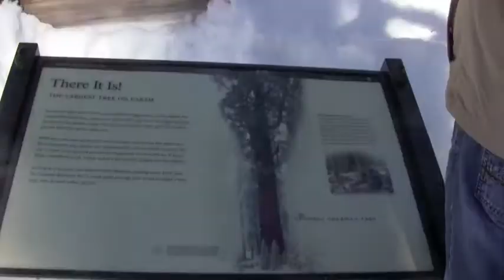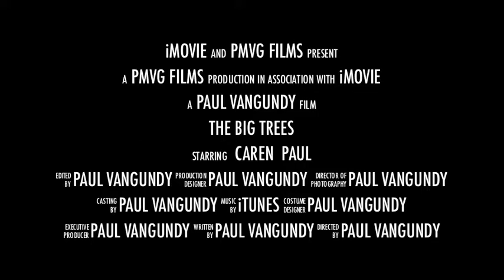The BIG Trees Movie Trailer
The BIG Trees